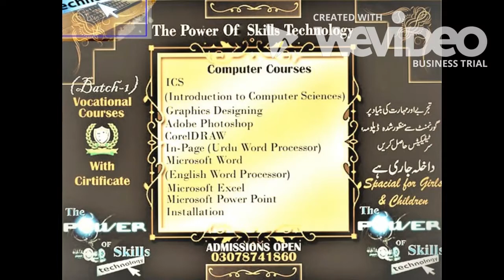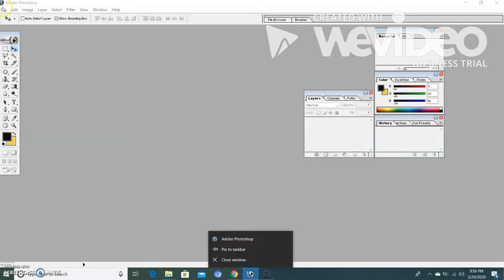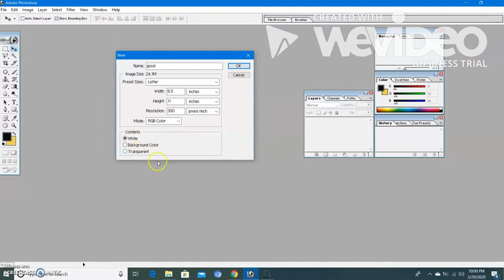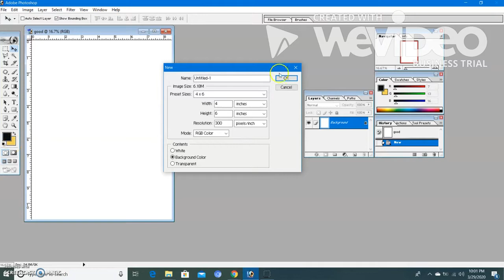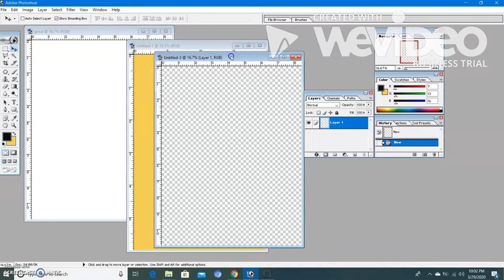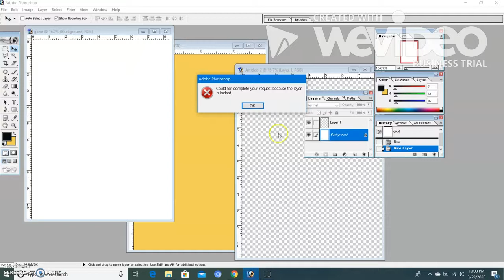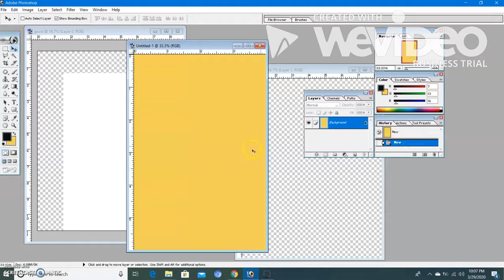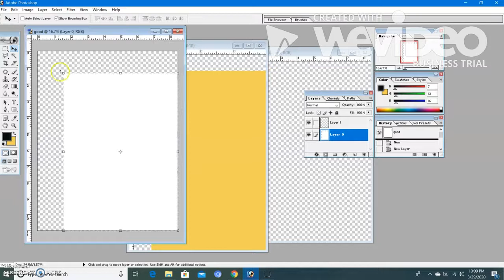THE POWER OF SKILLS TECHNOLOGY INSTITUTE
ONLINE  CLASS
LESSON = 1
ADMISSION OPEN (GIRLS, BOYS , AND CHILDREN'S)